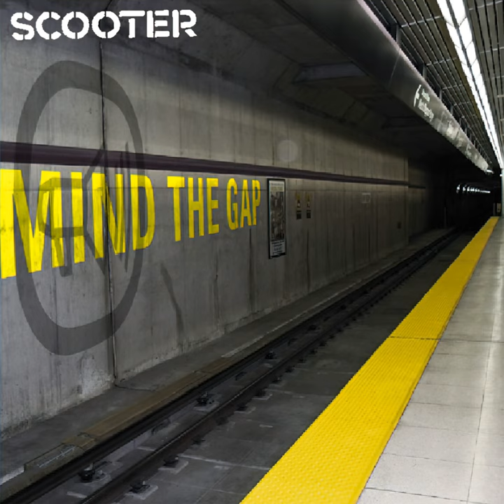The Chaser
The Chaser · Scooter

Composer  Lyricist: H.P. Baxxter
Composer  Lyricist: Jay Frog
Composer  Lyricist: Jens Thele
Composer  Lyricist: Rick J. Jordan